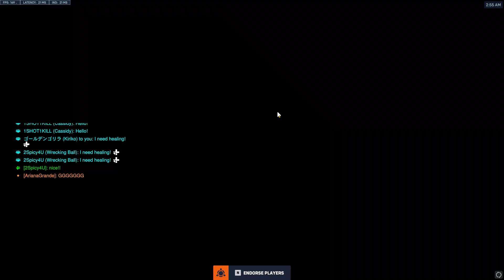CHAMPION MERCY ONLY OMGGGGGGG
I GOT CHAMPION PLAYING MERCY ONLY --- AHHHHHHHHH IM SCREAMING

just have to document this here.